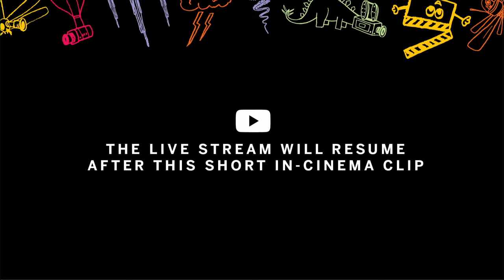Adapting Content for the Screen | TIFF Kids Industry Conference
Experienced filmmakers and writers explore the intricacies of licensing and adapting literary content for film and television. What are the challenges and benefits .

Casting directors, acting coaches and showrunners provide an in-depth look at cultivating young talent. They touch on searching for the it factors, adapting to .

Constance Steinkuehler, former advisor to the White House on matters about video games and learning, shares her groundbreaking research in the field of .

A disproportionately low number of women are working behind the camera in film and TV, and the same can be said of the tech and gaming industries. Now that .